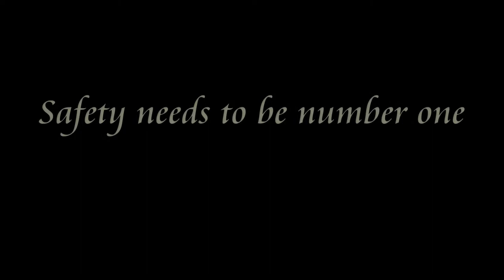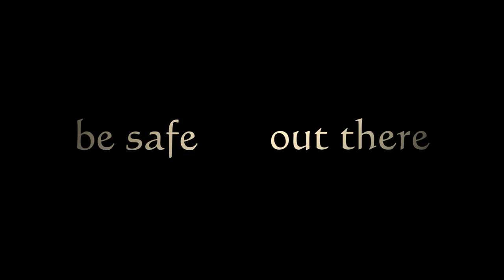Trucker Rudi semi truck just backed into another semi truck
semi truck just backed into another semi truck

Ron
Trucker by Design